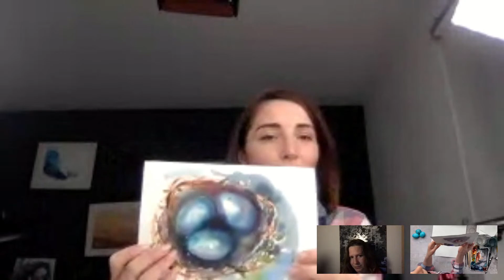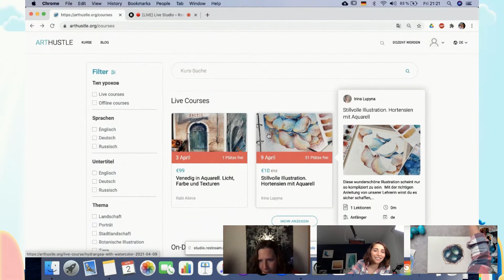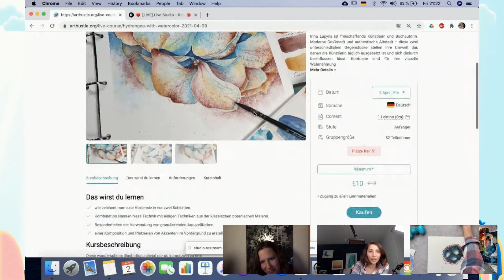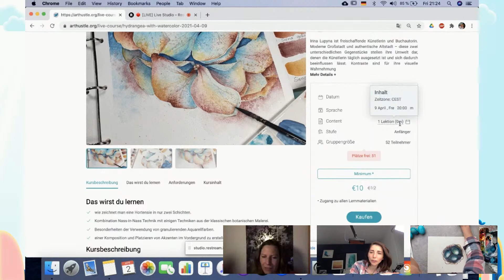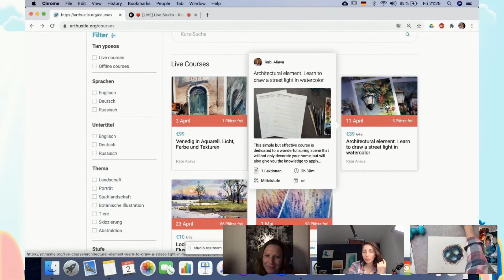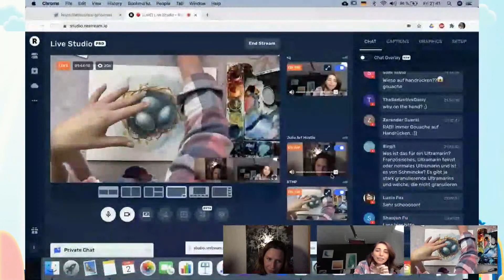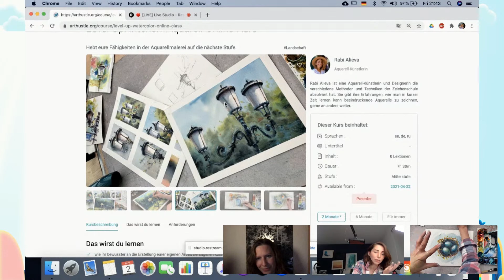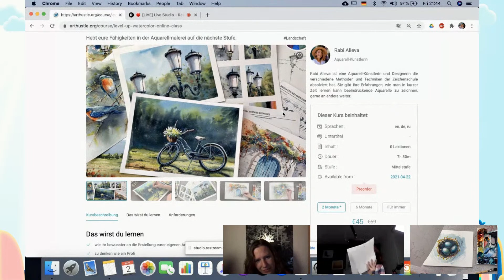Easter Eggs in watercolor with Rabi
Learn to paint a stylish Easter card in watercolor.